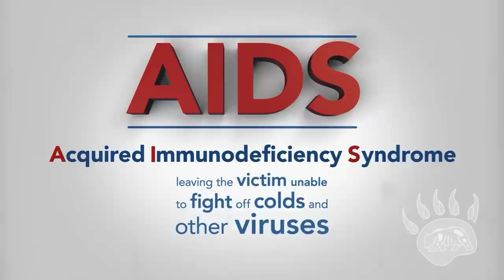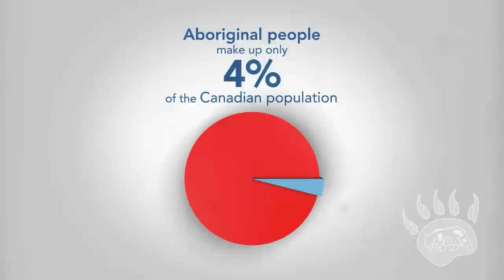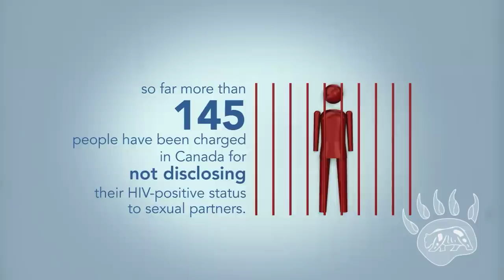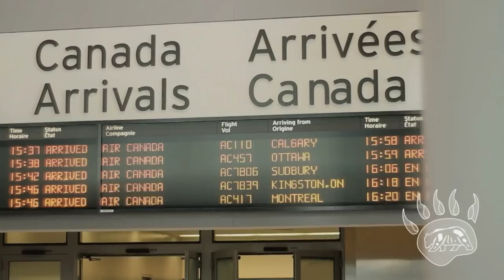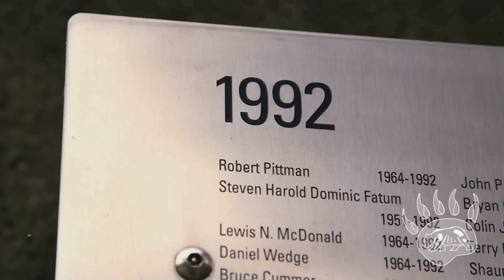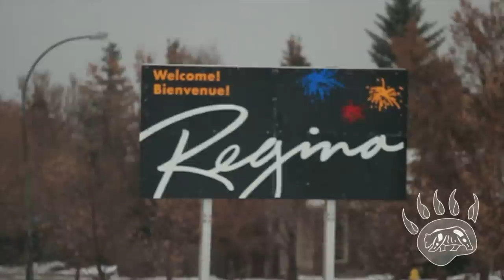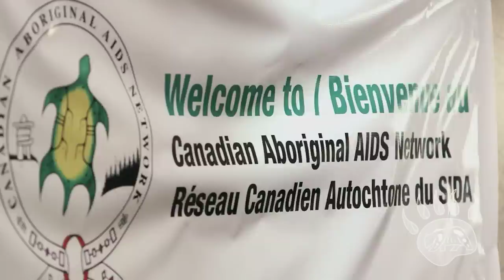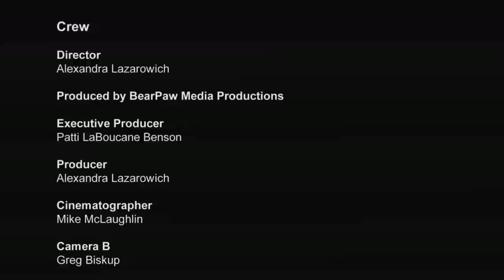The Criminalization of HIV in Canada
The Canadian Aboriginal population is one of the fastest growing groups being diagnosed with HIV today. Due to a lack of education, the disease's victims continue to face fear and discrimination. Court and legislator involvement in their lives makes matters even more complicated. This video features four Aboriginal Canadians diagnosed with HIV. In hearing their stories, the viewer will learn how they cope with the stigma surrounding their illness and live within the new rules governing the most intimate part of their lives.